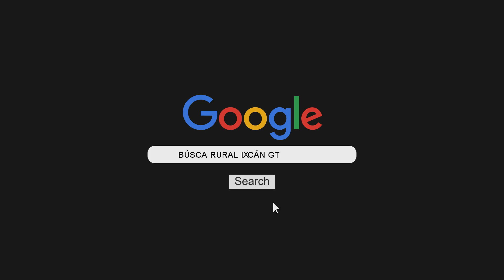SEGUNDA PARTE PASTO DE CORTE CLON 51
Saludos a todos hoy les traigo un nuevo video para mostrarles el desarrollo del clon 51 que hemos sembrado, espero les guste y compartan el material para que nuevas personas se suscriban a nuestro canal.